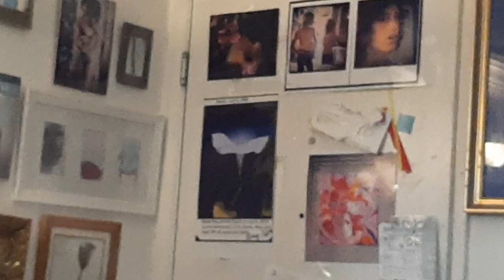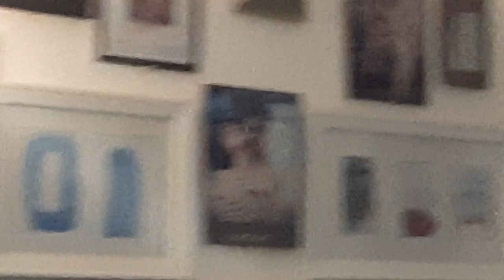9 September 2019